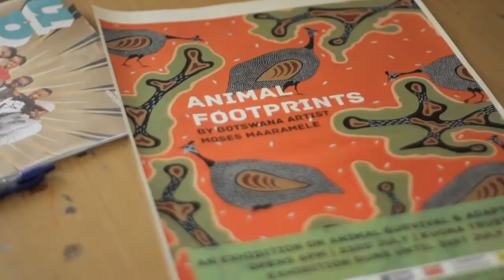"Animal Footprints" by Moses Maaramele